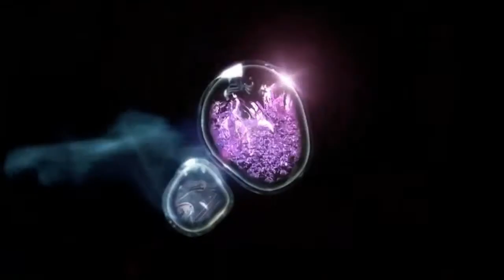Fantasifestivalen 09: SF1: Round 1 Results, Round 2 Recap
You can vote here with 1, 3, 5, 8 and 12 points.
This is the Swedish national selection hosted by Jan - for North Vision Song Contest, hosted by James and Jan.